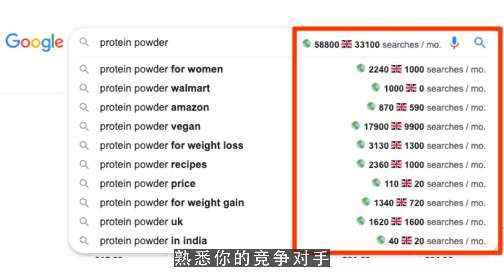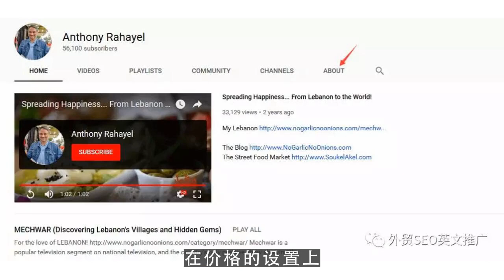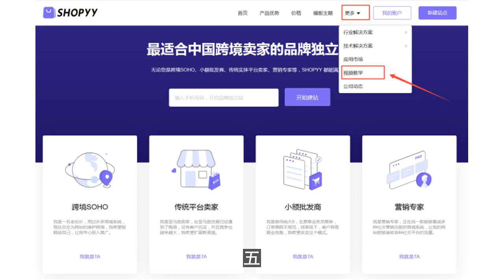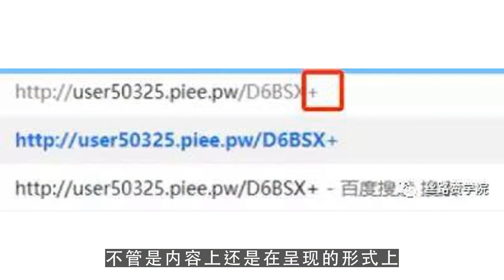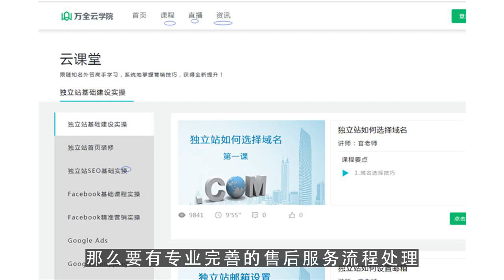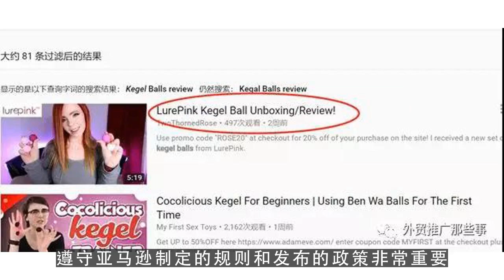youtube赚钱,12个让亚马逊卖家们赢利的方法，必须get！